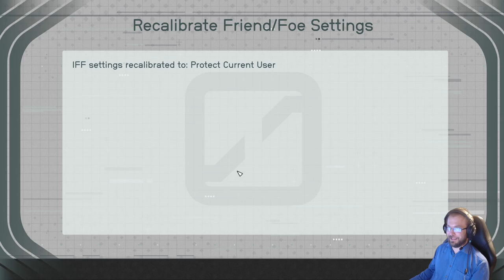Starfield part 10 - Hunt for Barrett